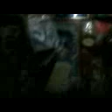2012 May 15 Timer (walking in dark & lil Zoomy goofing off).mp4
It dark coz I was walking leaving nieghbor cafe  & then sneaking on lil Zoomy 9see her in action) knowing I am there...